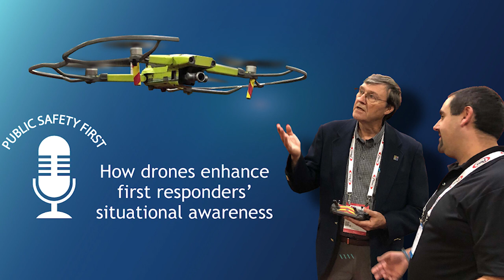Episode 27: How Drones Enhance First Responders' Situational Awareness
In the latest installment of the FirstNet Authority Roadmap podcast series, Senior Public Safety Advisor, David Cook is joined by CEO and co-founder of SkyFire Consulting, Matt Sloane, to discuss how drones are enhancing situational awareness for first responders.